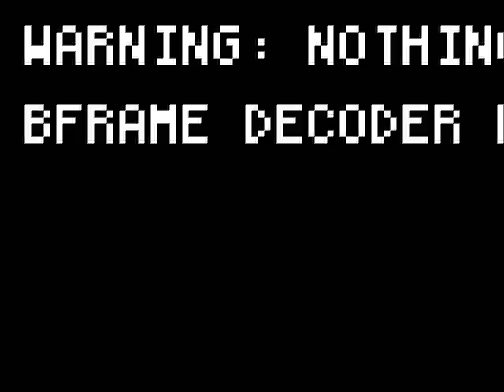Addition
My dining room addition music video.